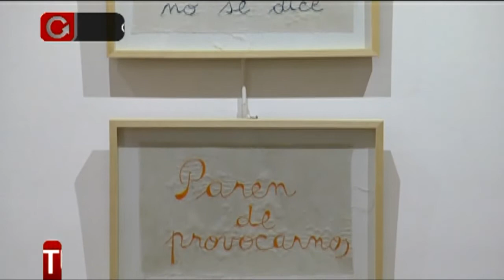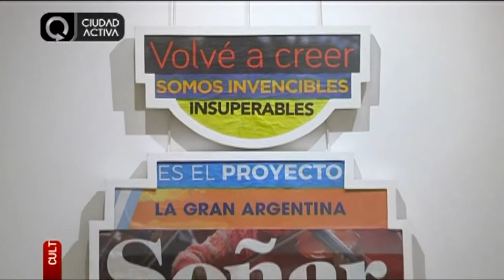EXPOSICIÓN "PBI" EN EL CENTRO DE CONSTRUCTORES Y ANEXOS DE MAR DEL PLATA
Durante el mes de Mayo se desarrolla en el Centro de Constructores y Anexos de la ciudad de Mar del Plata, la exposición denominada "PBI".
Los expositores son los artistas Inés Drangosch, Facundo Pereyra, Camila Sánchez y Sergio Colavita Lacoste. Con ellos dialogamos en la inauguración de la muestra y lo compartimos en este bloque dedicado a la cultura.